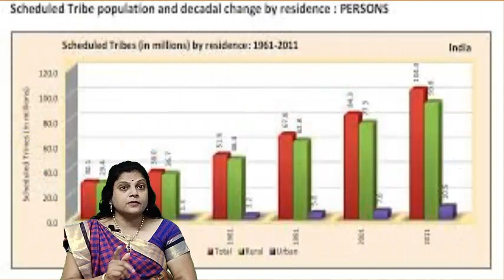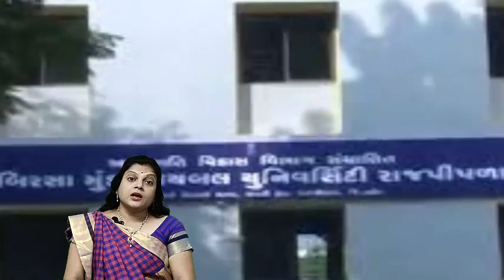By :જયશ્રી_રંગોલીયા_વેકરીયા